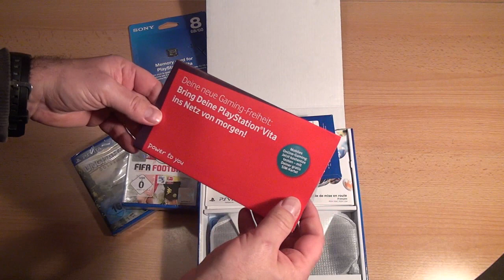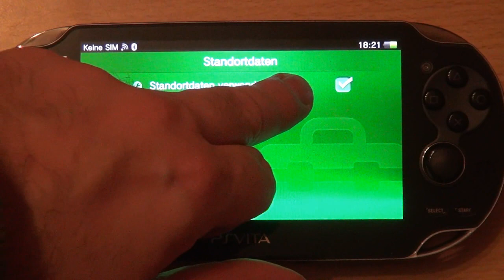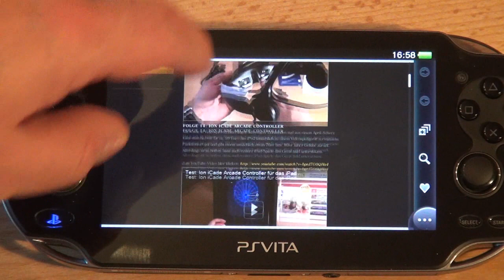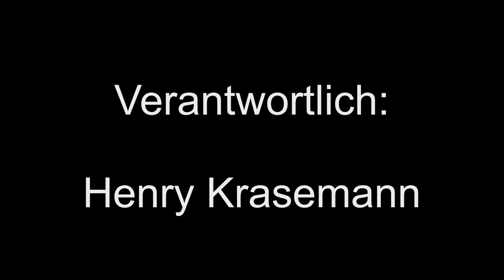Top oder Flop: PlayStation PS Vita von Sony im Praxis-Test - Caulius probiert es aus Nr. 16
Caulius testet die neue mobile Spielekonsole PlayStation Vita von Sony. Ein Fest für jeden Technikfreund, aber reicht das für entsprechenden Spielspaß? Außerdem: einige Praxistipps.

Update: Aufgrund eines eine kleinen Versprechers hier nun eine aktualisierte Version der Rezension der PS Vita.